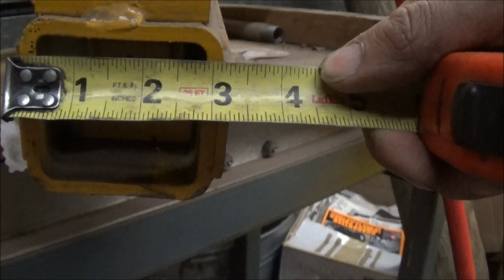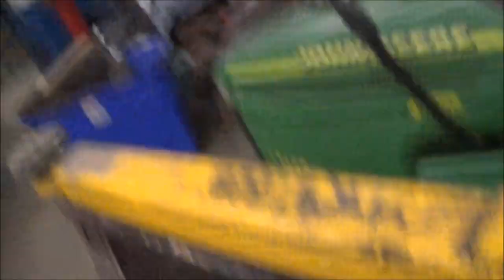video for MrHevyshevy lift arms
Description